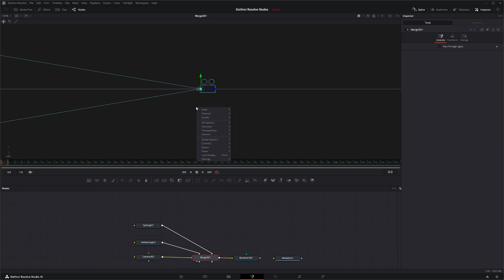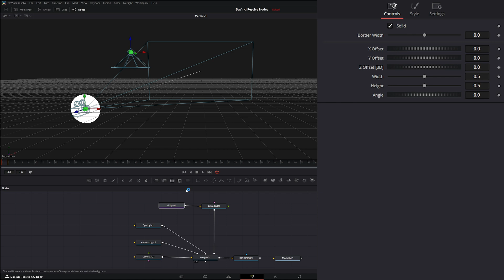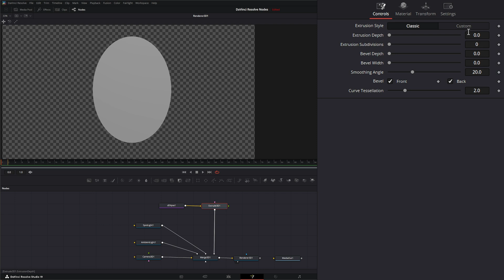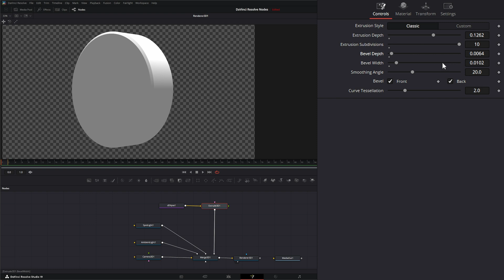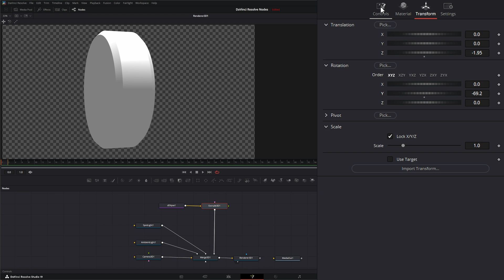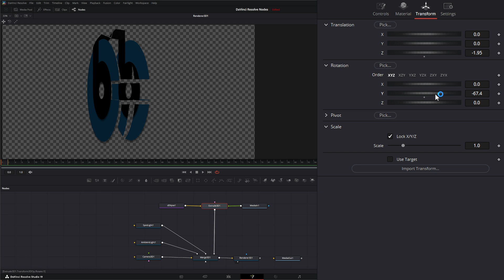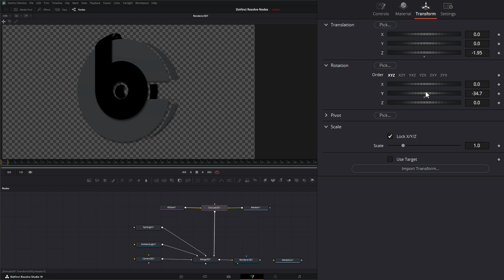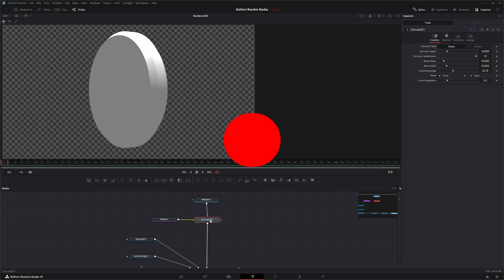DaVinci Resolve Extrude 3D Node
Daily node breakdown of nodes used with DaVinci Resolve Fusion. In today's node we cover the Extrude 3D Node.